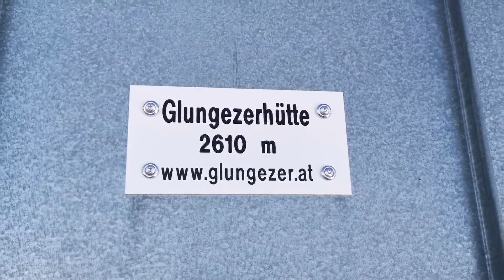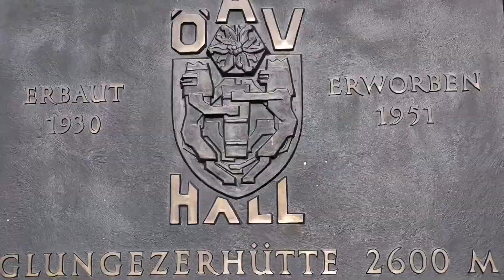Skitour am Glungezer 2019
In Tulfes im wunderschönen Skigebiet Glungezer können Sie nicht nur Skifahren, Snowboarden... nein auch eine bezaubernde Skitour zur Glungezerhütte ist im Winter möglich. Einfach Tourenski schnappen und ab die Post.